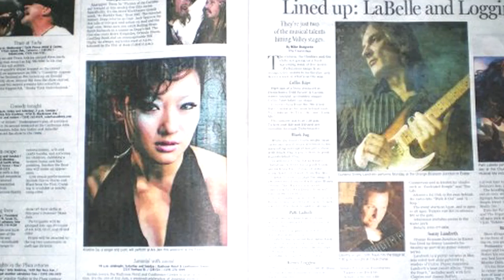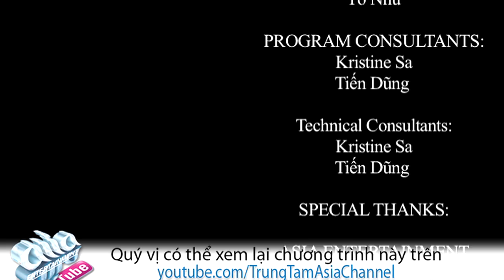ASIA CHANNEL : Tam Doan & Kristine Sa (full show)